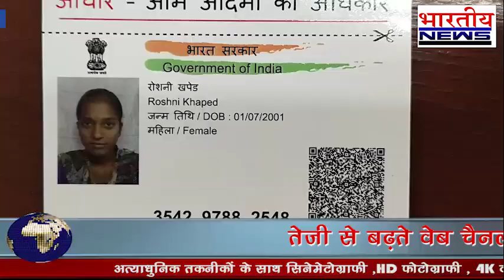प्रेम संबंध की शंका में मृतिका के पिता ईश्वर पटेल, चचेरे भाई उसके 1 दोस्त ने रची थी साजिश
धार जिले के मांडू थाने के अंतर्गत पिछले दिनों छात्रा का हुआ था अंधा कत्ल छात्रा का चेहरा पत्थरों से कुचल दिया गया था जिससे उसकी शिनाख़्त नही हो पा रही थी | पुलिस ने निर्मम तरीके से नाबालिग छात्रा के किये गए अंधे कत्ल का किया खुलासा.